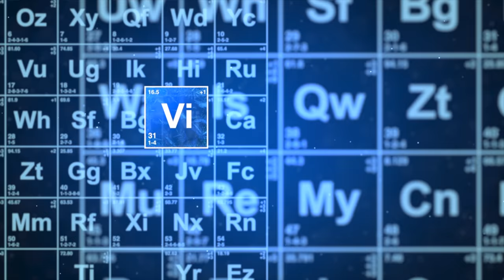IMAGINARIUM ART - IRON MAN MARK 43 BATTLE DAMAGE - AVENGERS : AGE OF ULTRON - REVIEW FRANCAISE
↓ Déroule la barre d'infos ↓
Ou Acheter :  Tu cliques, tu achètes ! Rien de plus simple ! ⤵
● La figurine
● Le Film

❤️ Si tu veux m’aider pour la chaîne c'est ici ❤️ ⤵

❤️ME SUIVRE ❤️